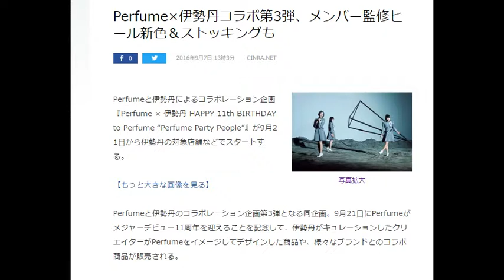Perfume×伊勢丹コラボ第3弾、メンバー監修ヒール新色＆ストッキングも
Perfumeと伊勢丹によるコラボレーション企画『Perfume × 伊勢丹 HAPPY 11th BIRTHDAY to Perfume “Perfume Party People”』が9月21日から伊勢丹の対象店舗などでスタートする。
Perfumeと伊勢丹のコラボレーション企画第3弾となる同企画。9月21日にPerfumeがメジャーデビュー11周年を迎えることを記念して、伊勢丹がキュレーションしたクリエイターがPerfumeをイメージしてデザインした商品や、様々なブランドとのコラボ商品が販売される。